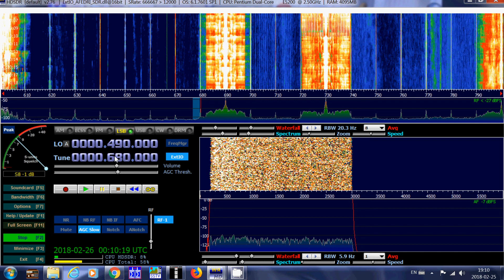WRKO Boston MA 680 Khz Received on AM Mediumwave Afedri SDR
Tuning around and IDing the AM Mediumwave stations I am listening to this is WRKO out of Boston MA, USA received very close to a powerful Montreal station on 690  received February 25th 2018 at 7 PM local time